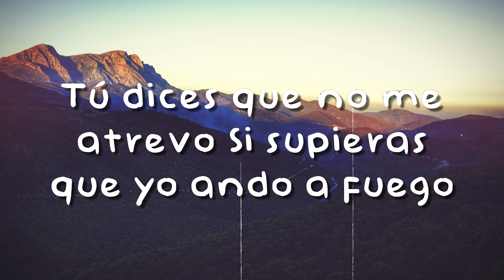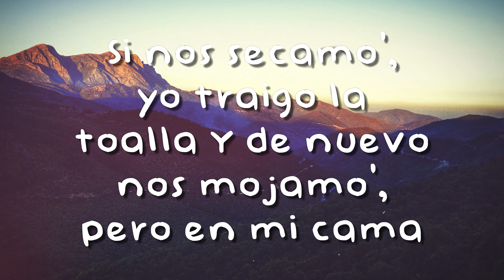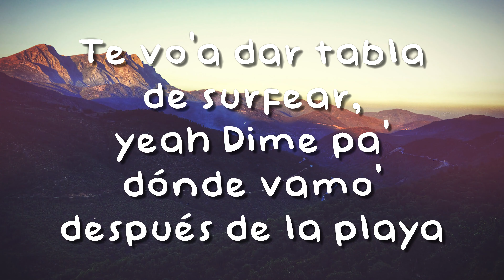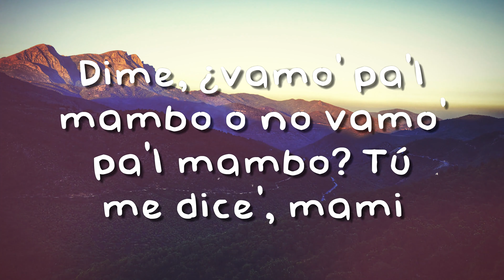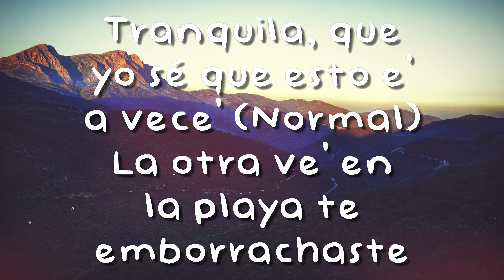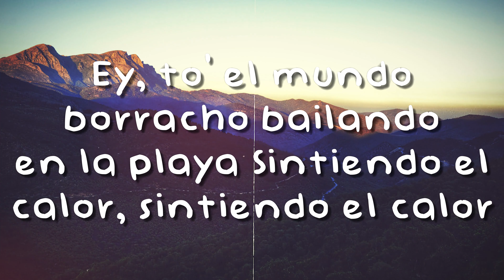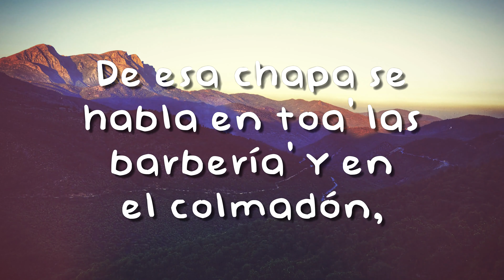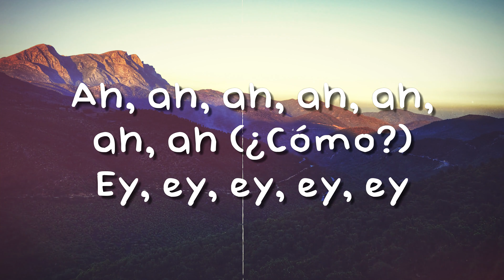Después de la Playa - Bad Bunny {Lyrics Video} 💌